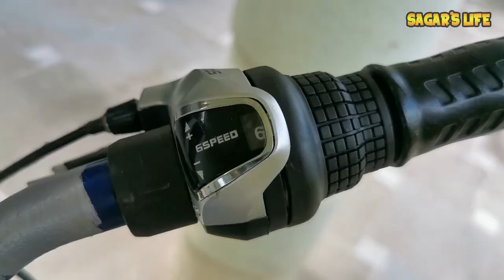NEXT RIDE UPDATE | Throttle Gear, Shifter & Quick Release Installation On Any Cycle| Restoration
This is part 3 of my cycle restoration series, Do watch the part 1 & 2 for better understanding of this video...

Buy Link.

FASTPED New Special Designing Heavy Bicycle Silicone Gel Saddle Seat

Our Amazon Store: